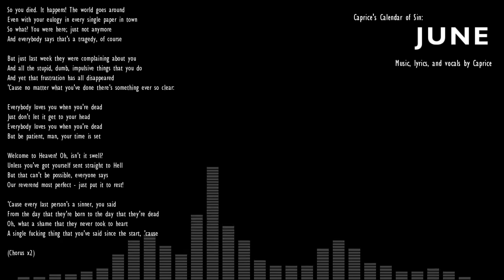Caprice's Calendar of Sin: June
So I wasn't actually planning for this to be the June song either

But then I came up with this song a couple days after Pat Robertson died and also I couldn't finish any of the other two June-eligible songs

My Jesus school's denomination was kinda rivalrous with Baptists but a dead evangelical pastor is a dead evangelical pastor

So I wrote a dodgy punk song

This was also made for a forum game I'm going to be playing when it starts up

It's a long story but basically this is going to be the first remotely competently-recorded recording of the band my character's in, Moody VIA

Might post more Moody VIA stuff

So you died. It happens! The world goes around
Even with your eulogy in every single paper in town
So what? You were here; just not anymore
And everybody says that's a tragedy, of course

But just last week they were complaining about you
And all the stupid, dumb, impulsive things that you do
And yet that frustration has all disappeared
'Cause no matter what you've done there's something ever so clear:

Everybody loves you when you're dead
Just don't let it get to your head
But be patient, man, your time is set

Welcome to Heaven! Oh, isn't it swell?
Unless you've got yourself sent straight to Hell
But that can't be possible, everyone says
Our reverend most perfect - just put it to rest!

'Cause every last person's a sinner, you said
From the day that they're born to the day that they're dead
Oh, what a shame that they never took to heart
A single fucking thing that you've said since the start, 'cause